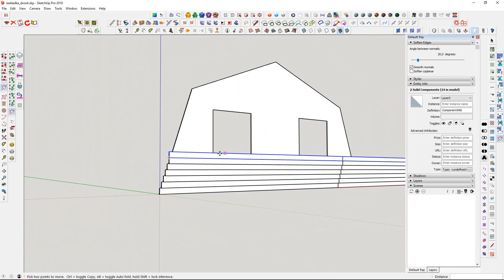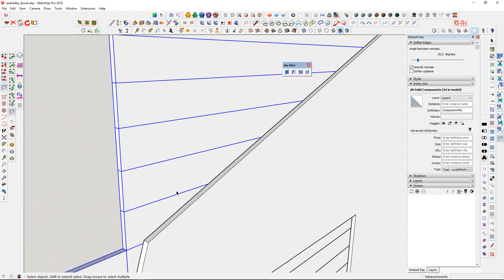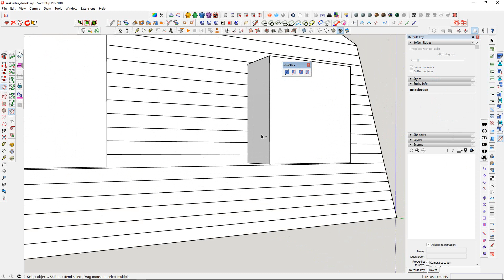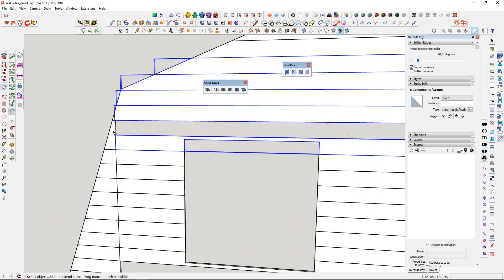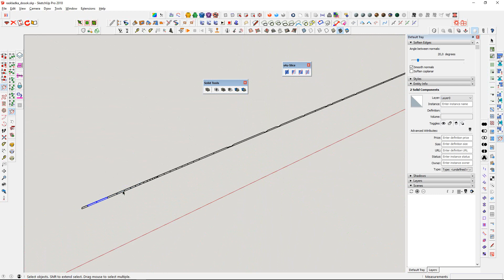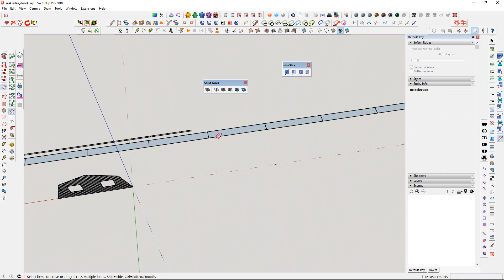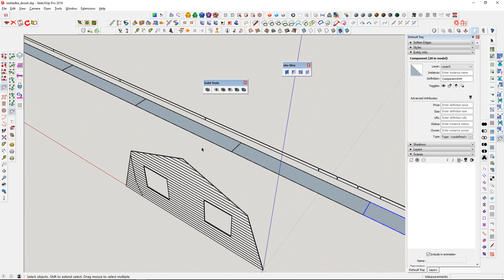Расчет расхода досок в SketchUp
использован плагин Align&Distribute